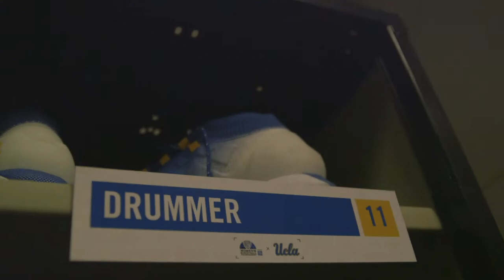The Hunt: Women's Basketball Pac-12 Tournament All-Access Pt. 3